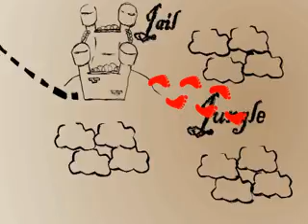Nicy A Pied Et A Mains Nues